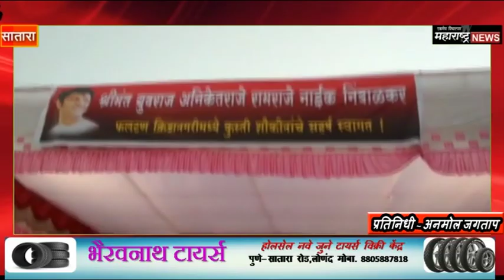मा.श्रीमंत अनिकेतराजे रामराजे नाईक - निंबाळकर यांच्या वाढदिवसानिमित्त जंगी कुस्ती स्पर्धा.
MAHARASHTRA NEWS   युवा नेते मा.श्रीमंत अनिकेतराजे रामराजे नाईक - निंबाळकर यांच्या वाढदिवसानिमित्त जंगी कुस्ती स्पर्धा.